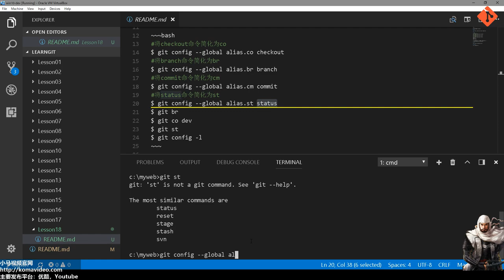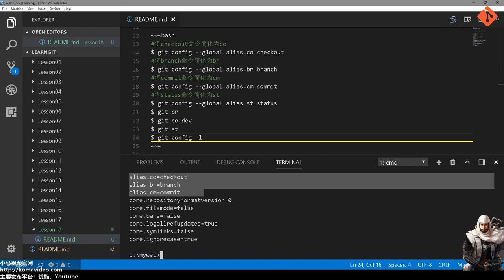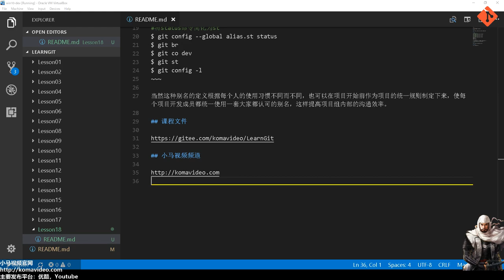18★Git入门★使用别名 git config alias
18★Git入门★使用别名 git config alias